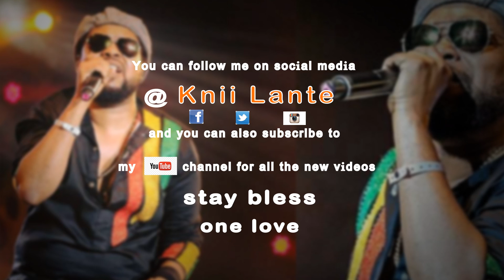Living Room Concert Ep. 9 - Rocky Road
This edition of the LivingRoomConcert is in honor of all great African leaders, past and present, notably Osagyefo Dr. Kwame Nkrumah and also in commemoration of Jamaica's Independence Day🇯🇲.
Song title is Rocky Road. Enjoy!